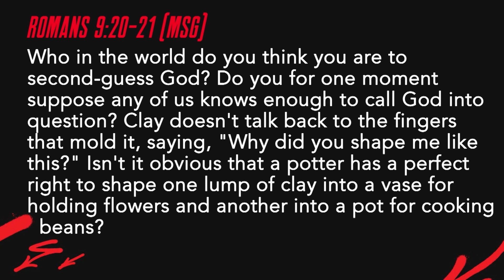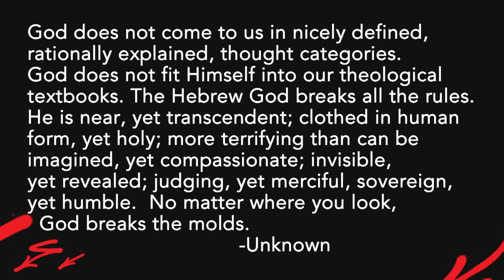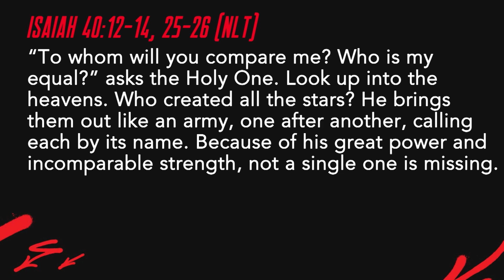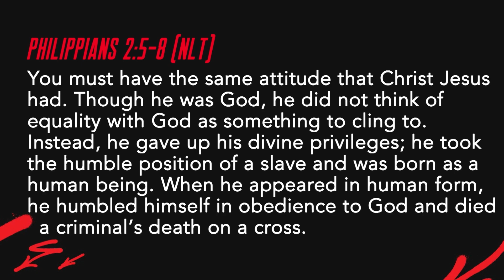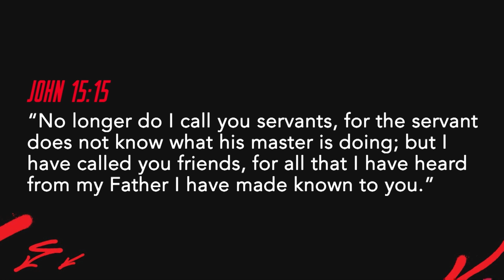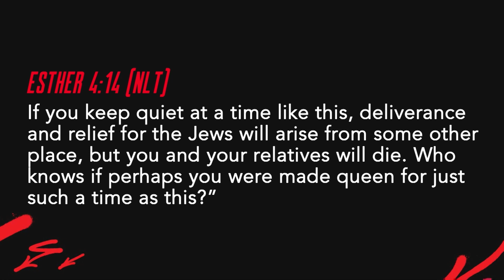Persia | Dr. Eli Morris (Senior Associate Pastor)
Pastor Eli takes us to Persia, the land known for cats and rugs...but really deeper still leaving us with the encouragement of the day to continue to be alert to God's work around us.
Instagram • @TheStirringAtHope
Facebook • @TheStirringAtHope
Prayer • HopeChurchMemphis.com/Prayer
Giving • HopeChurchMemphis.com/Give